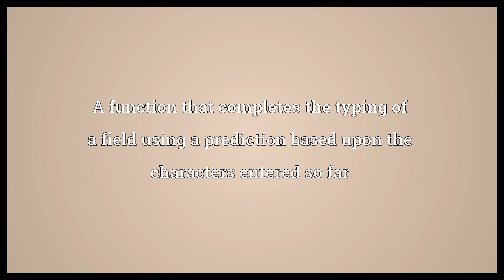Autotype Meaning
Video shows what autotype means. A copy or facsimile. An early form of photograph produced using autotypy. A function that completes the typing of a field using a prediction based upon the characters entered so far.  Autotype Meaning. How to pronounce, definition audio dictionary. How to say autotype. Powered by MaryTTS, Wiktionary